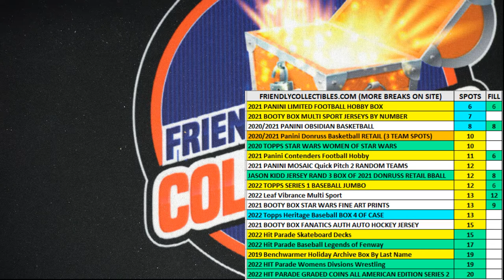2021 Panini Limited Football Hobby Box FILL B ID 21LIMITEDFB102